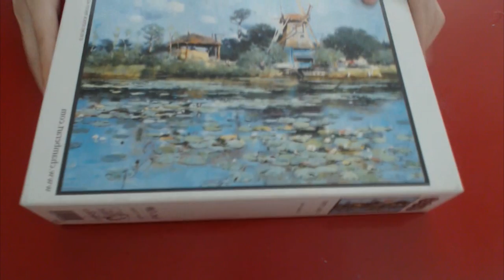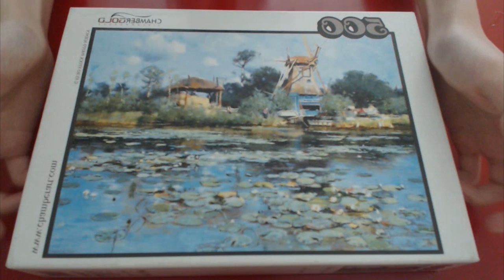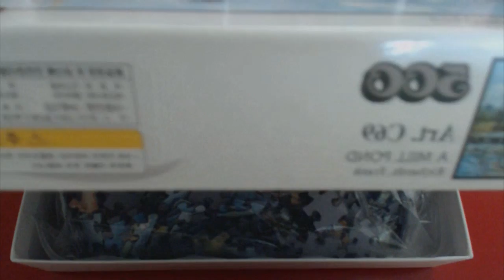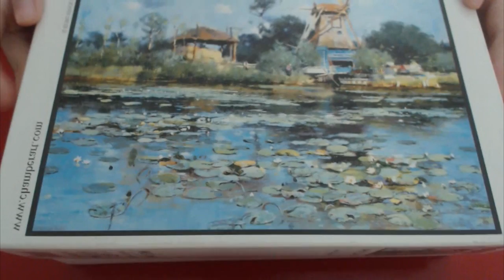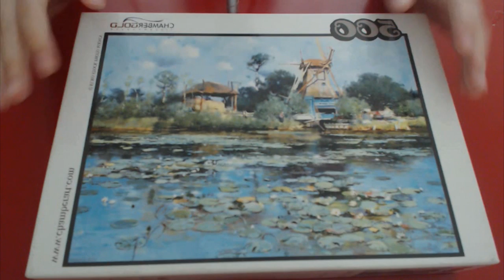ASMR (No Talking) Rummaging Jigsaw Puzzle/ 퍼즐 조각 만지기,비닐소리/ crinkle /tapping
목소리가 들어가있지 않은 영상입니다.

Instagram- rsjasmr / Kakaotalk Yellow ID- rsj